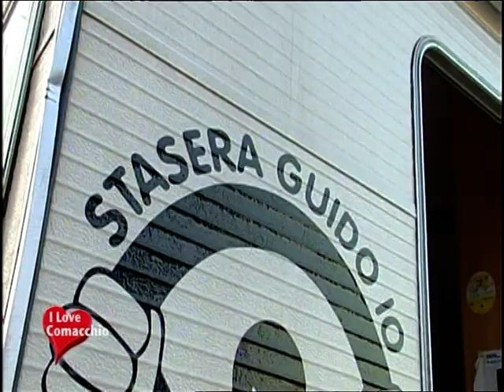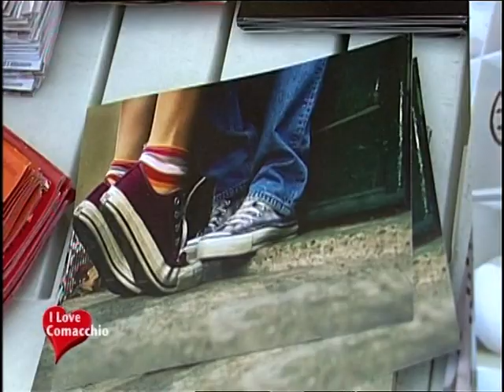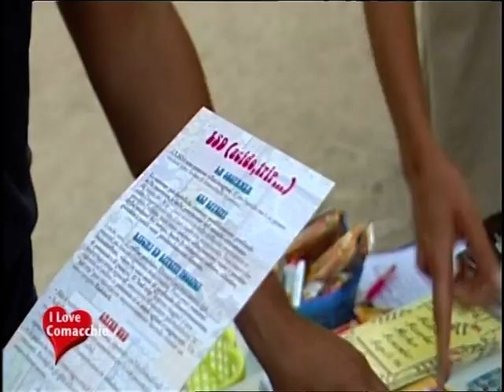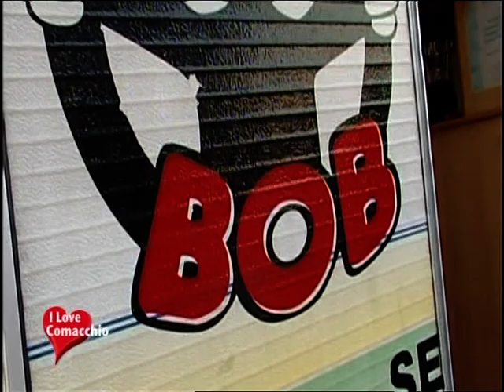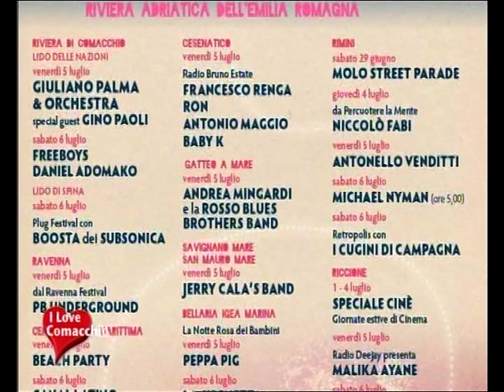I Love Comacchio - Documentario - 4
Comacchio e i Lidi Ferraresi", parte 4, un coinvolgente documentario sulla città lagunare di Comacchio, dalle attività commerciali storiche fino al turismo e alla movida. Narratore: Luciano Boccaccini. Una produzione R.E.I. S.r.l.